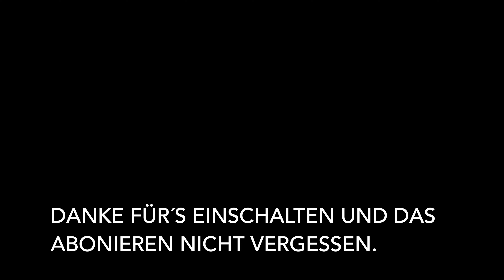Züge Bahnverkehr in Stelle am Abend. Metronom, ICE, Bauzug mit Blick vom Stellwerk Stelle NDS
Ein danke für die Aufnahmen geht an Steven S.

Kamera:
iPhone11
Panasonic HC - V180
Actioncam Akaso Native 4K V50 Elite

Foto und Filmbearbeitung:
iMovie